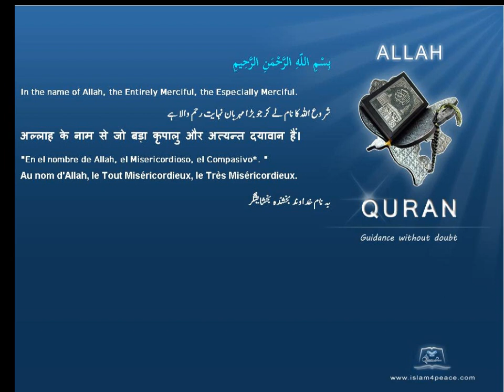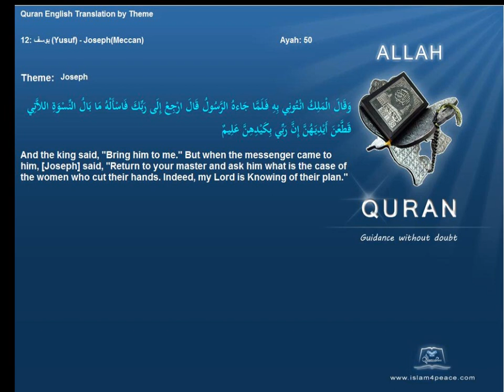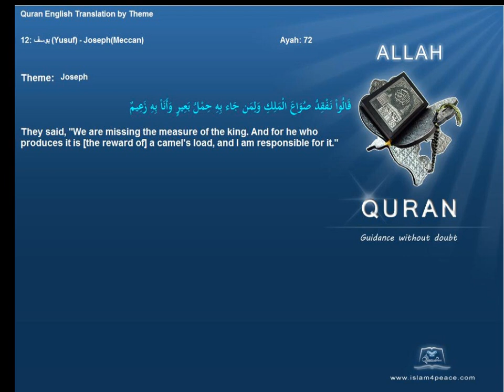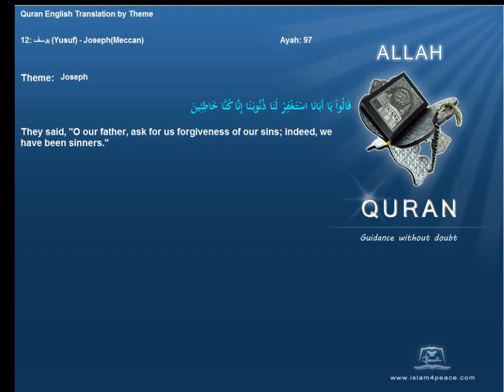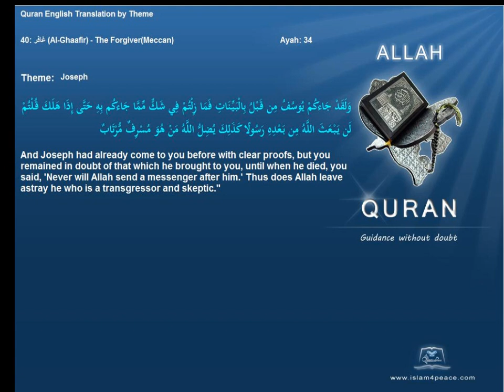یوسف Joseph Quran by Theme English Only